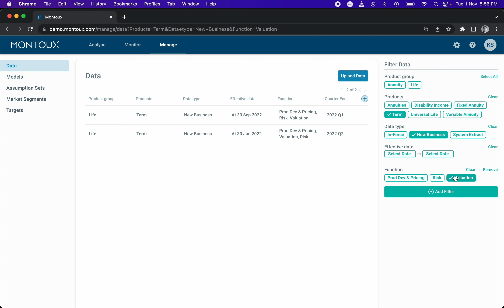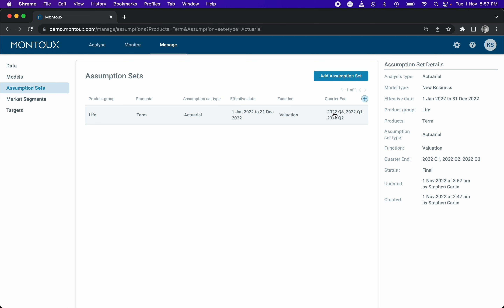Audit Center - Montoux Capabilities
Robust risk management and governance without compromising flexibility and efficiency. Gain full visibility and control over which models, data, assumptions, data preparation, and analysis versions are used, who used them, when they were used, and for what purpose. Every run completed on the platform can be tracked and versioned giving full insight into the history of the models, applying best practice software engineering techniques in the actuarial setting.